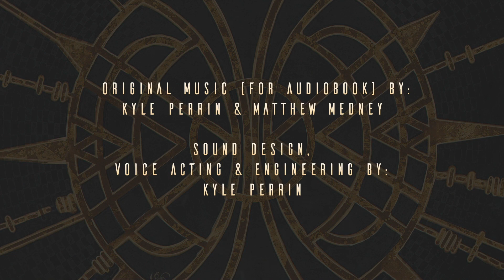Exclusive Trailer - Heavy Metal’s “Beyond Kuiper” | SYFY WIRE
In Beyond Kuiper, aliens exist - they just don't want anything to do with us. Humans are not a part of the Galactic Star Alliance. They aren't even aware of what they're missing out on...until astrophysicist Bernard William Hubert survives a disaster that has only one plausible explanation: there's something out there. Now Hubert's going to find it.

Heavy Metal novel Beyond Kuiper: The Galactic Star Alliance is the first in a planned 10-part series.
Co-written by Heavy Metal CEO Matthew Medney and John Connelly.